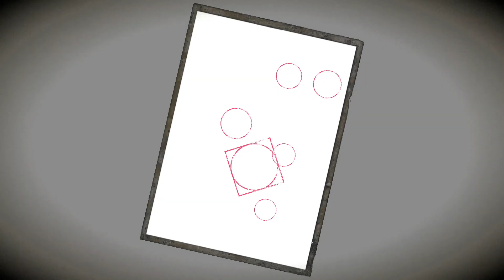Fatal Frame Maiden of Black Water (Switch) Review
The Nintendo Reviewer fights off ghosts from Halloween past in Fatal Frame Maiden of Black Water for the Nintendo Switch.